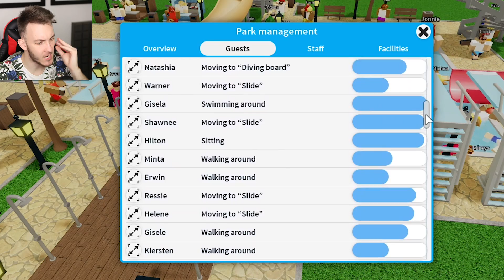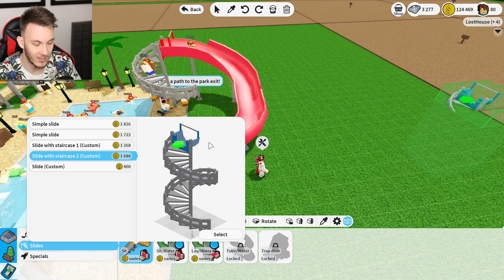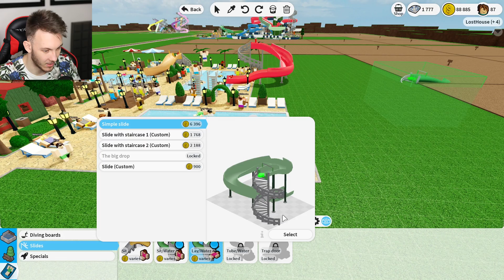MŮJ PRVNÍ VODNÍ TOBOGÁN! | Roblox #124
Pokud se vám videa z ROBLOXU líbí, rozhodně nezapomeňte video podpořit lajkem! :)

Zrcadlovka: Canon 70D
Objektiv: Sigma 18-35 mm f/1,8 DC
Mikrofon: Rode VideoMic Pro
Stativ: Joby GorillaPod Focus + kulová hlava
Kompakt: Canon G7X + wind muffler

Software:
Nahrávání videa: ShadowPlay
Nahrávání audia: Audacity
Editace náhleďáků: Photoshop Elements 12